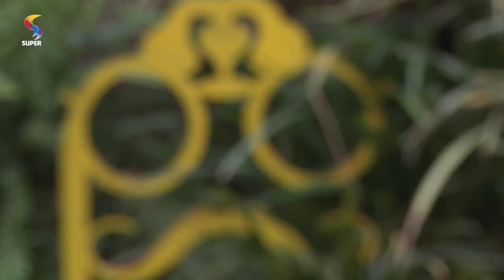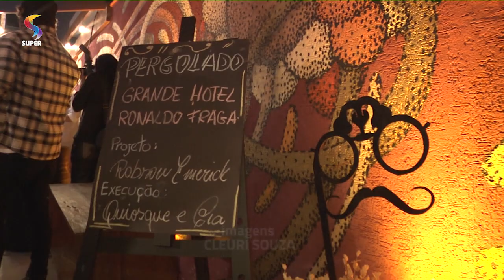Estilista Ronaldo Fraga inaugura novo espaço de convivência em Belo Horizonte (MG) | SEMPRE FELIZ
O estilista Ronaldo Fraga inaugura novo espaço de convivência em Belo Horizonte (MG), o Pergolado do Casarão.